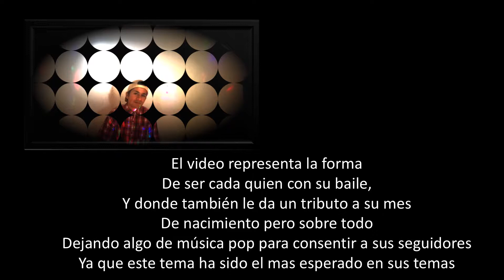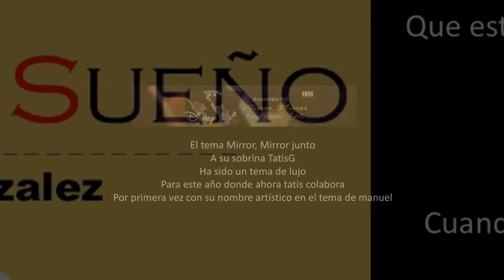Manuel gonzalez Official Site _ EXTRENA VEN A BAILAR - CASION 2018 .